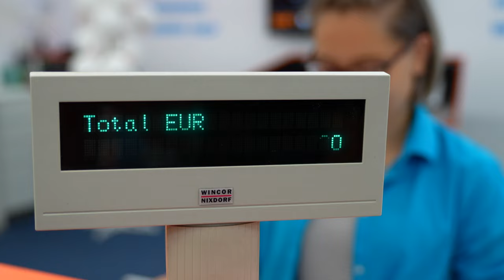Christian Beck im Saturn Magdeburg und die Vorteile der Samforcity FanCard - by mäTV Videoproduktion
Wer beim Sommerkino im Montego Beach Club aufgepasst hat, konnte im Vorfeld mehrere Male vor jedem Film einen besonderen Spot mit Gaststar Christian Beck sehen. Danke an Samforcity Marius Sowislo und Saturn Chef Falko Michael für die Zusammenarbeit und den klasse Film.